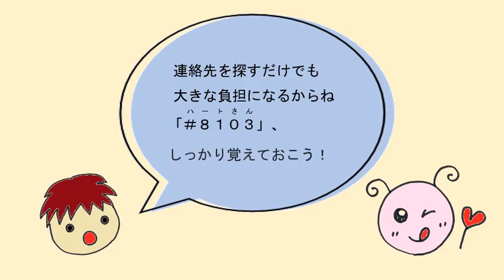教えて！しーちゃん！！～＃８１０３～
「犯罪被害者支援」って言葉は知ってるけど、私たちは何ができるんだろう・・・。援けたい気持ちはあるけど、どうしていいかわからない。そんな人に、しーちゃんが優しく解説します。